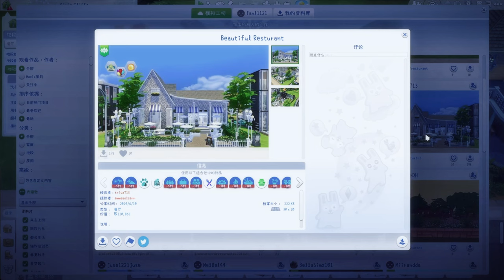S2 E5 City Life sims4 模拟人生4 | Dig Treasures, Fishing, Open Restaurant